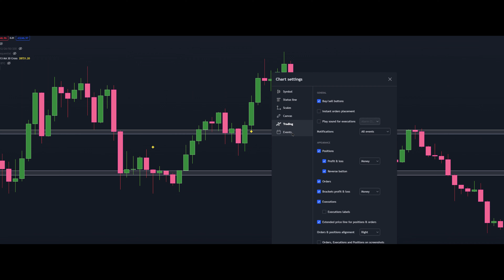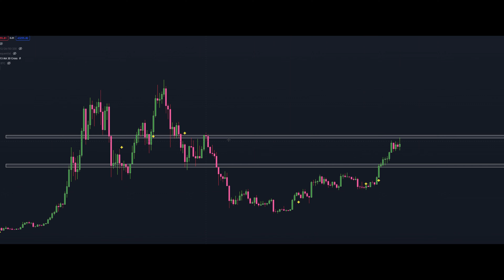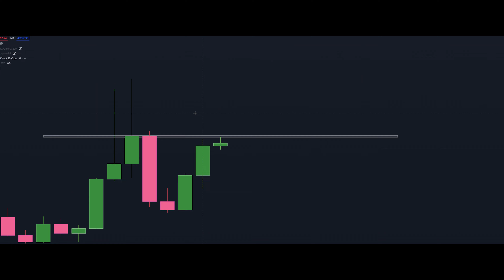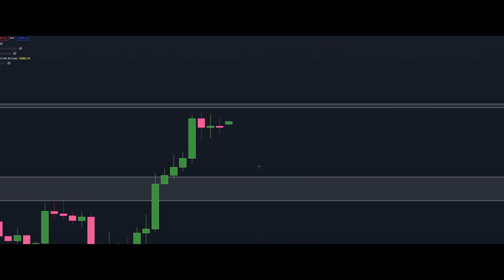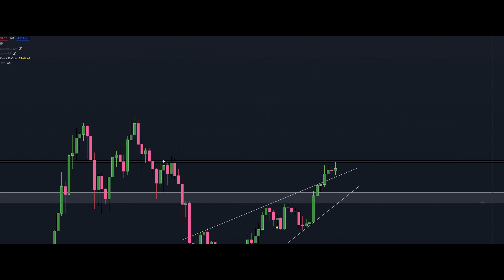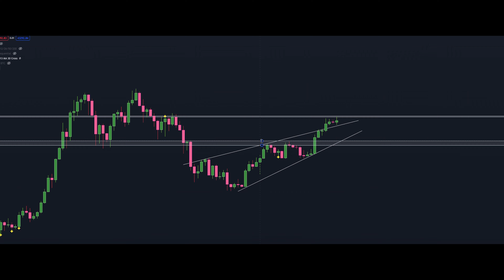BTC UPDATE: WHY IM OUT OF CRYPTO UNTIL BTC EXCEEDS 46K